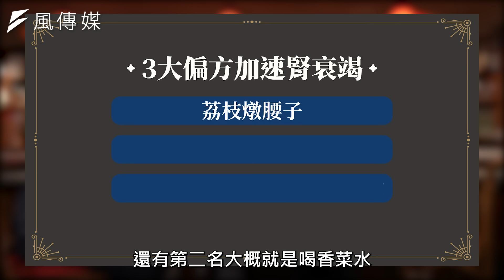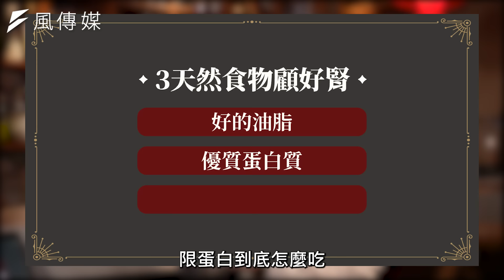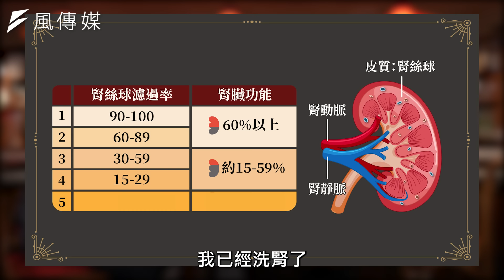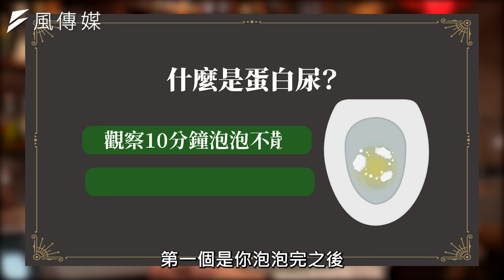【健康】眼睛模糊竟是腎衰竭？名醫曝腎不好3大食物千萬別碰：遠離洗腎、尿毒症！ ft. 洪永祥醫師｜下班經濟學271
【喜歡下班經濟學的粉絲大大們，可以開啟＂超級感謝＂或按下影片欄下方的"加入"鍵，來抖內一下我們優秀的主持人和製作團隊喔！感謝！】

慢性腎衰竭哪些食物千萬不能吃，吃了就要洗腎了？今天邀請到腎臟科醫師洪永祥教大家，有三種天然的食物可以保養腎功能，另外腎不好排毒該怎麼排？
讓專業名醫帶你遠離洗腎人生！

00:00 精采開場
00:51 小心！6大地雷食物很傷腎！名醫揭護腎關鍵！
03:34 黑色食物養腎？名醫破解「謹腎飲食」這樣吃！
04:57 網傳喝一杯等於洗腎一次？亂吃偏方恐猝死！
06:25 糖尿病、腎衰竭該怎麼吃？3種天然食物顧好腎
10:08 注意！慢性腎衰竭與洗腎者能吃食物大不同！
11:56 蔬菜水果好健康?名醫提醒正確食用保命法則
13:06 糖尿病、高血壓破壞腎功能！想保命先做1件事
16:24 什麼是蛋白尿？名醫曝2關鍵在家自我檢測！
19:20 第一次看腎臟科就洗腎！5大警訊是救命關鍵！
21:28 腎臟不好該怎麼排毒？醫曝不花錢的天然3招！